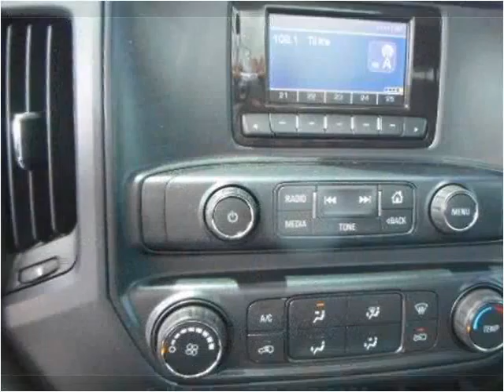2014 Chevrolet Silverado 1500 Used Cars Tullahoma TN